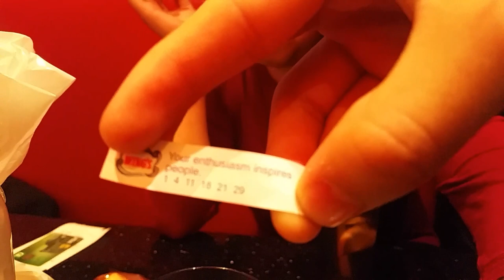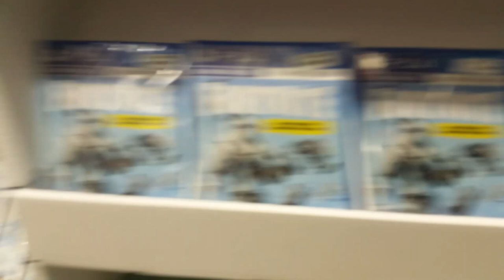HOW TO MAKE ICED TEA | VLOG 3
Vlog 3!
Follow @oberasfilms on Instagram

●Philip E Morris – The Christmas Vibe